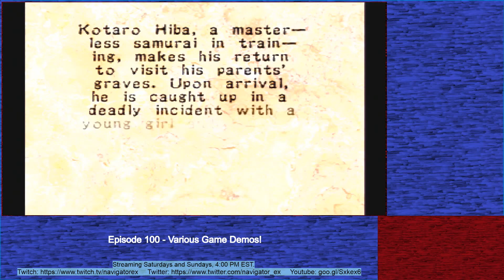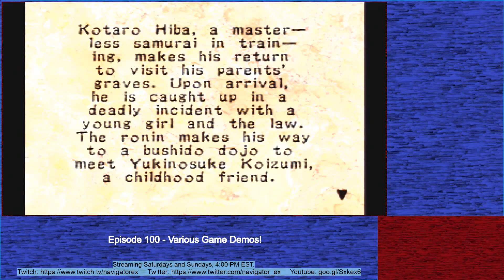Episode 100: Episode 100 Demo fest! | NavigatorEX Twitch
Iiiit's my 100th episode! And in spite of technical difficulties and a late start, I decided to do something special! I've had my eye on a pair of demo discs in my possession for some time, and for the first time since I started back in September, I thought I'd have a different bit of Saturday fun than my usual Armored Core.

Watch along for such hits as Tony Hawk's Pro Skater, Um Jammer Lammy, Dragon Quest VIII, and what can only be described as WORSE ONIMUSHA! Ahh, to come so far and still have good times...